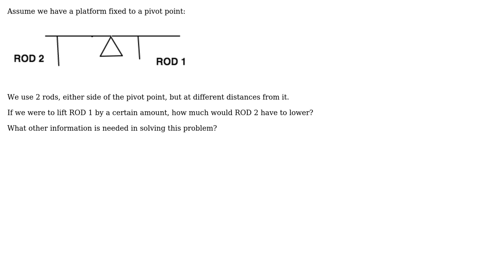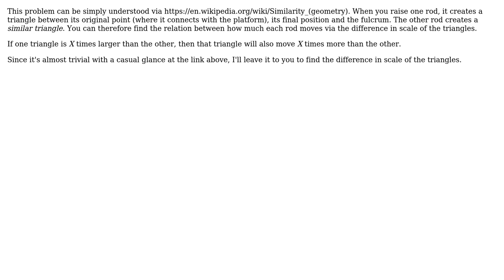Engineering: Pivot Point Equations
With thanks & praise to God, and with thanks to the many people who have made this project possible! You are responsible for your own actions.